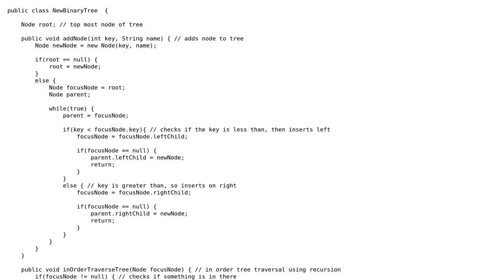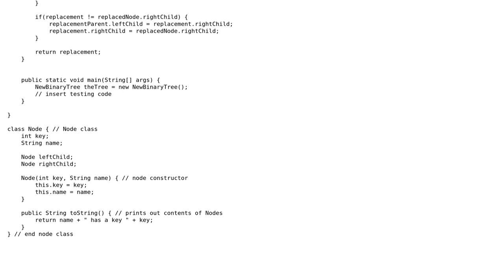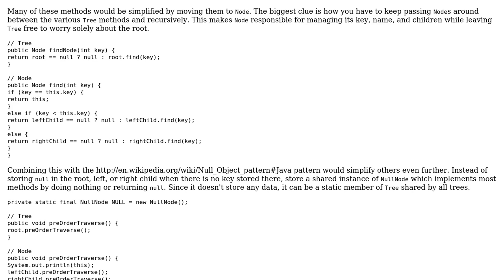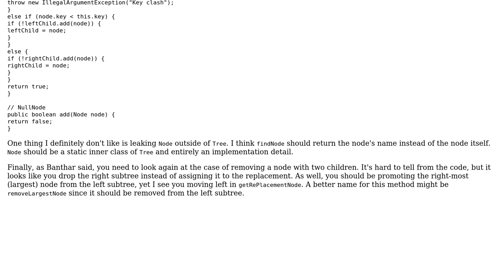Code Review: Binary Tree Operations (2 Solutions!!)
Code Review: Binary Tree Operations

With thanks & praise to God, and with thanks to the many people who have made this project possible! | Content (except music & images) licensed under CC BY-SA | Music | Images & others | With thanks to user user2449512 user rolfl user David Harkness user Banthar and the Stack Exchange Network Trademarks are property of their respective owners. You are responsible for your own actions.